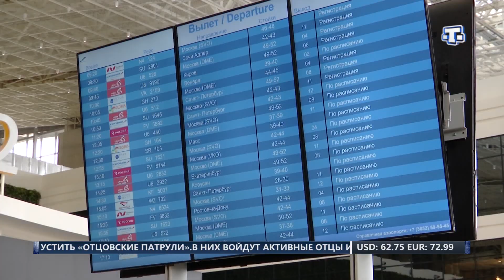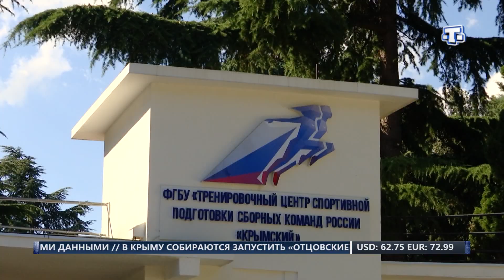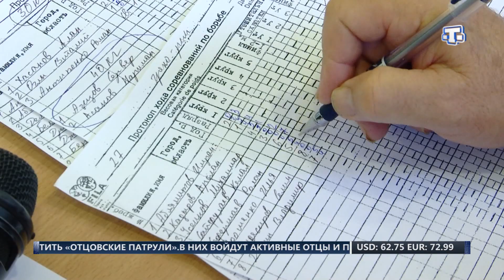Хаберлер (на русском языке) 03.07.2018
Последние новости

✒Теперь уже не засуха. Чрезвычайная ситуация объявлена в Нижнегорском из-за града. Аграрии подсчитывают убытки.

✒Небывалый рост производства устриц в России. Крым в этой отрасли стал лидером. Наших устриц доставляют в разные регионы страны.

✒Третья вахта студенческих отрядов. На Крымском мосту студенты российских ВУЗОВ проходят практику.

✒Три человека погибли, четверо получили травмы. Авария на трассе Симферополь-Николаевка.

✒Профессионально кататься на лыжах, прыгать с трамплина, преодолевать препятствия. Олимпийский вид спорта – Фристайл в Крыму. Сборная России по этому виду спорта сейчас на полуострове.